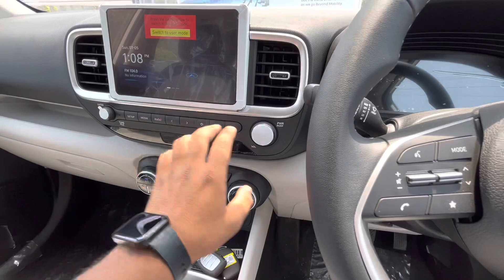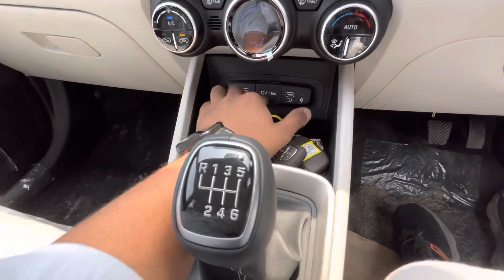KIA Sonet की सबसे बड़ी Rival Hyundai Venue Turbo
This variant is available in 7 colours: Phantom Black, Fiery Red, Polar White, Fiery Red Dual Tone, Typhoon Silver, Titan Grey and Denim Blue.

Hyundai Venue SX Opt Turbo iMT Engine and Transmission: It is powered by a 998 cc engine which is available with a Manual transmission. The 998 cc engine puts out 118.41bhp@6000rpm of power and 172Nm@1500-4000rpm of torque.

Hyundai Venue SX Opt Turbo iMT vs similarly priced variants of competitors: In this price range, you may also consider

Maruti Brezza Zxi Plus, which is priced at Rs.12.48 Lakh. Tata Nexon XZ Plus LUXS DT, which is priced at Rs.12.35 Lakh and Hyundai Creta EX, which is priced at Rs.11.81 Lakh.
Venue SX Opt Turbo iMT Specs & Features: Hyundai Venue SX Opt Turbo iMT is a 5 seater Petrol car.

KIA SONET
It returns a certified mileage of 18.2 kmpl.

Kia Sonet HTK Plus Turbo iMT Colours: This variant is available in 8 colours: Sparkling Silver, Imperial Blue, Intense Red, Gravity Gray, Glacier White Pearl, Aurora Black Pearl, Intense Red With Aurora Black Pearl and Glacier White Pearl With Aurora Black Pearl.

Kia Sonet HTK Plus Turbo iMT Engine and Transmission: It is powered by a 998 cc engine which is available with a Manual transmission. The 998 cc engine puts out 118.36bhp@6000rpm of power and 172Nm@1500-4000rpm of torque.

Kia Sonet HTK Plus Turbo iMT vs similarly priced variants of competitors: In this price range, you may also consider

Kia Seltos HTE, which is priced at Rs.10.89 Lakh. Hyundai Venue S Opt Turbo iMT, which is priced at Rs.10.44 Lakh and Tata Nexon XZ Plus, which is priced at Rs.10.60 Lakh.
Sonet HTK Plus Turbo iMT Specs & Features: Kia Sonet HTK Plus Turbo iMT is a 5 seater Petrol car. Sonet HTK Plus Turbo iMT has Multi-function Steering Wheel,Power Adjustable Exterior Rear View Mirror,Touch Screen,Automatic Climate Control,Engine Start Stop Button,Anti Lock Braking System,Alloy Wheels,Fog Lights - Front,Power Windows Rear,Power Windows Front

venue
hyundai venue turbo
kia sonet
sonet petrol turbo
car ownership
car review
rks auto tech